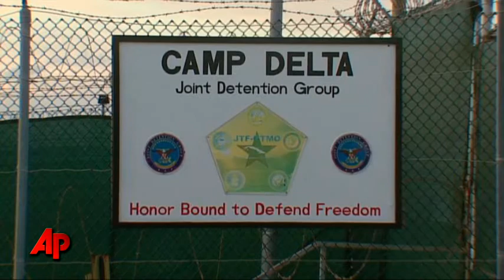Terror Verdicts Cloud Gitmo's Fate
A jury's verdict to acquit a Guantanamo Bay detainee on most of the charges against him is casting new doubt over what should happen to the facility in Cuba. (Nov. 18)